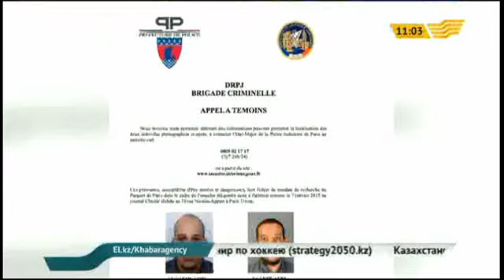Двое подозреваемых в нападении на редакцию Charlie Hebdo объявлены в розыск